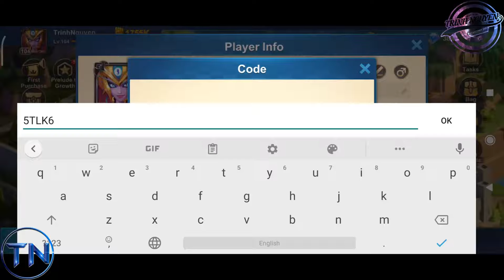Idle Legend | Redeem Code | Redemption Code | Valid Until 04-30-2021 | Trinh Nguyen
AFK Master: shorturl.at/uvBMP
Illusion Connect: shorturl.at/mHKS4
Mobile Legends Adventure: shorturl.at/gRU79
Genshin Impact (Redeem Code: shorturl.at/lnqwA)
Mini Football: shorturl.at/HOVX8

If any owners have an issue with any of the uploads please get in contact  and it will be deleted immediately. Thank you for your cooperation.

1. Alan Walker - Fade
shorturl.at/doDRX

2. Cartoon - On & On (feat. Daniel Levi)
shorturl.at/dACIT

3. Alan Walker - Spectre
shorturl.at/klmM2

4. DEAF KEV - Invincible
shorturl.at/jkBQR

5. Different Heaven & EH!DE - My Heart
shorturl.at/delRU